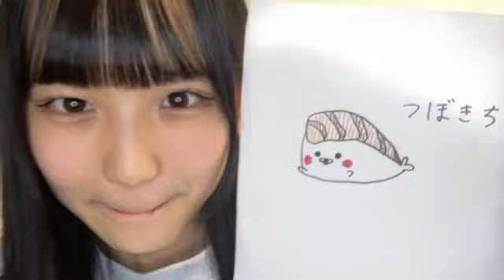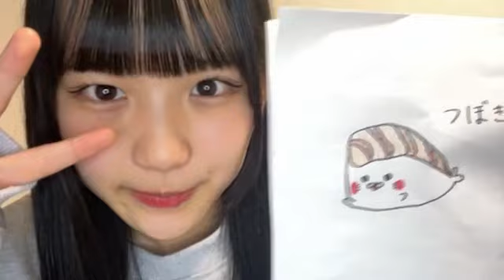伊藤虹々美 (SKE48 研究生) SR 2023年 12月19日 18時31分